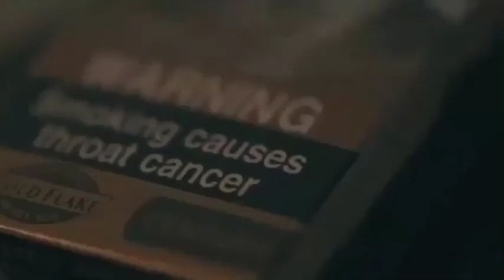Neram Tamil Album Songs || Eruma saani Harija || Tamil Love Album Song